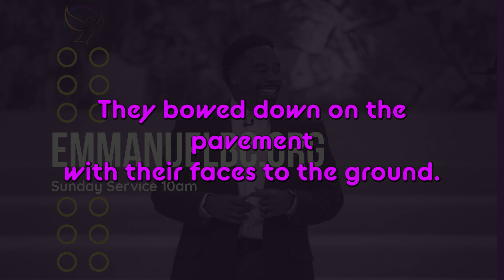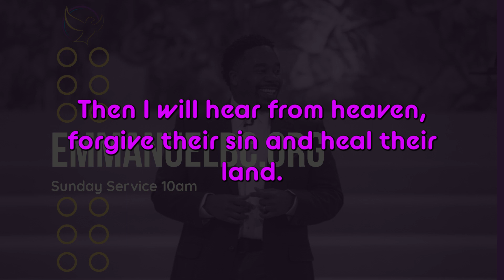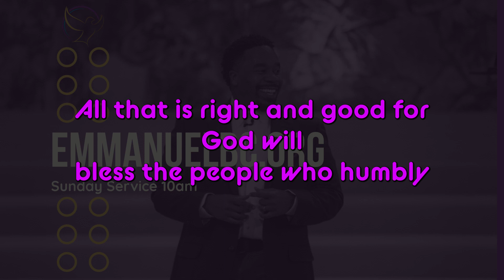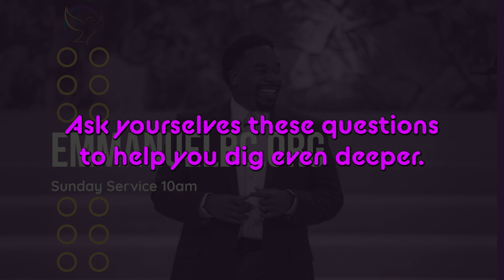6/28 Deeper In The Word - Praying For Our Nation, pt. 5